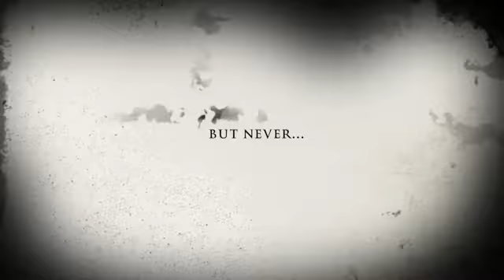Happi Gamer Channel Trailer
I haven't uploaded because of Airshou not working. Thanks! 💙